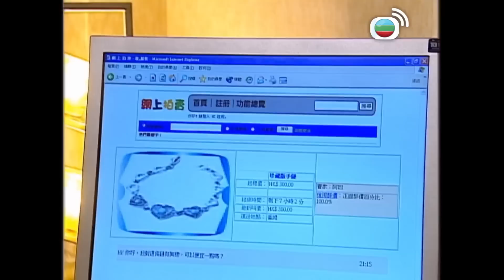爸爸閉翳｜男女關係，少理爲妙！｜歐陽震華｜王喜｜夏雨｜蒙嘉慧｜楊怡｜楊茜堯｜TVB港劇精華｜喜劇｜愛情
爸爸閉翳｜閔天賜（歐陽震華飾）是CJ Thomson市場調查公司的調查經理，一個名副其實的品質價格專家。閔認為人生中最高風險的投資，並非期指、窩輪，而是生兒育女。因為教養一個兒女，動輒需款四百萬，倒頭來教養不善成“不肖兒”，一切便化為烏有。因而閔雖離婚了，尚慶幸無兒無女，樂得逍遙自在，其後更重遇舊女友周海嵐（向海嵐飾），愛火重燃。